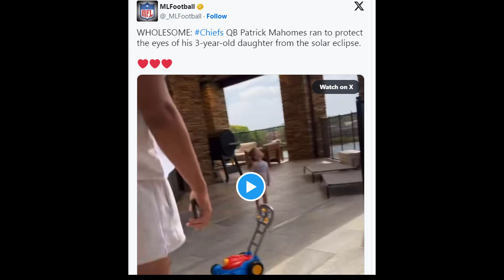Patrick Mahomes runs to protect daughter Sterling during solar eclipse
Kansas City Chiefs quarterback Patrick Mahomes is known for his quick reflexes on the football field.

But on Monday, Mahomes' quick reflexes were put to the test in a different setting: protecting his daughter, Sterling, from the harmful rays of the sun during a solar eclipse.

Mahomes and his wife, Brittany, were watching the eclipse with Sterling and some friends in their backyard.

As the eclipse began, Mahomes noticed that Sterling was starting to look up at the sun without her protective glasses.

Mahomes quickly ran over to Sterling and shielded her eyes with his hands.

"Don't look, Sterling!" Mahomes can be heard saying in a video that was captured by Brittany.

Sterling quickly turned her head away from the sun.

Mahomes' actions were praised by many on social media.

"That's a good dad right there," one person wrote.

"Another example of why Patrick Mahomes is a great guy," another person wrote.

Mahomes' quick reflexes and protective instincts helped to keep his daughter safe from harm.

It's just one more example of why he is such a great dad.

The eclipse occurred on April 8, 2024.
Mahomes and his family were watching the eclipse in their backyard in Kansas City.
Sterling was 3 years old at the time.
Mahomes was wearing protective glasses, but Sterling was not.